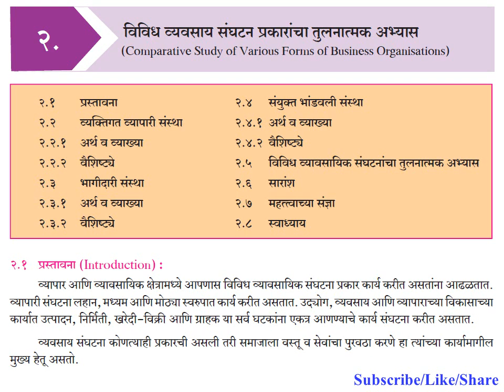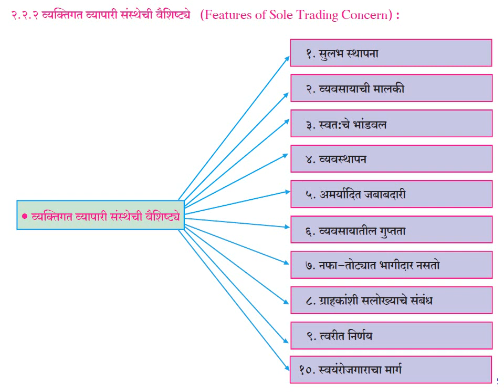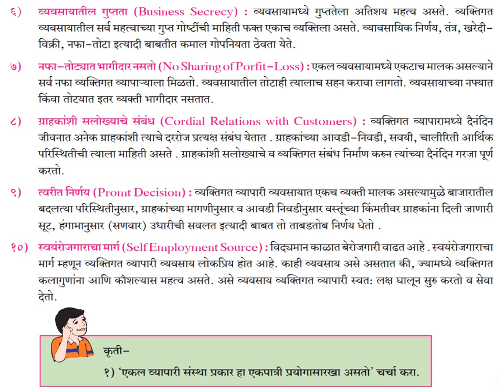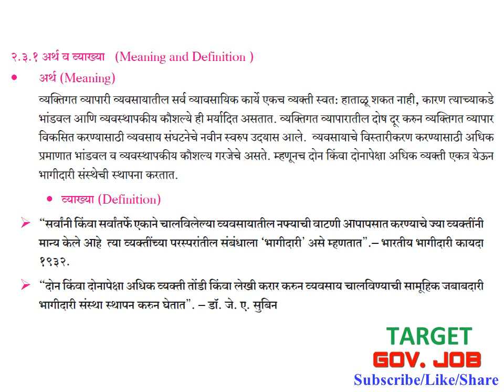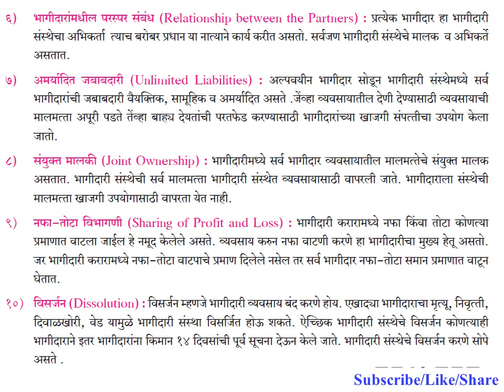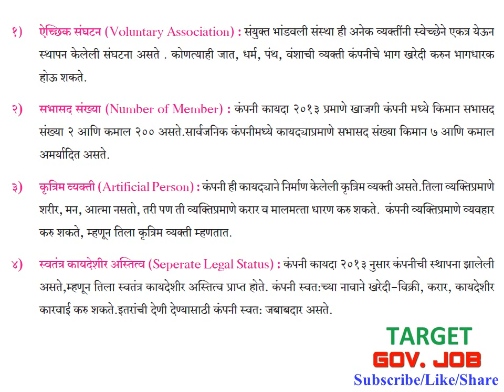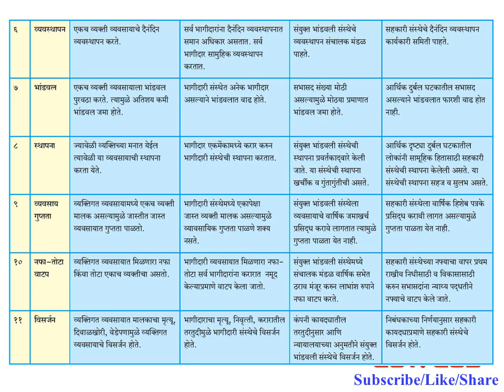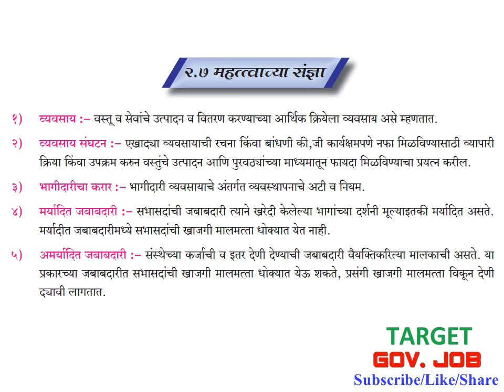विविध व्यवसाय संघटन प्रकारांचा तुलनात्मक अभ्यास l इयत्ता 11 वी स्टेट बोर्ड l business organization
विविध व्यवसाय संघटन प्रकारांचा तुलनात्मक अभ्यास l इयत्ता 11 वी स्टेट बोर्ड l A comparative study of different business organization types